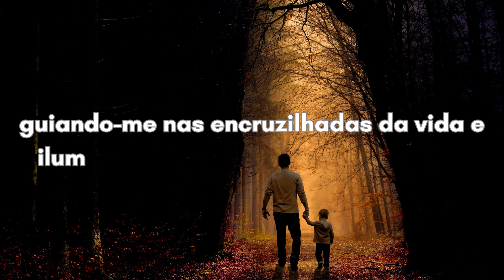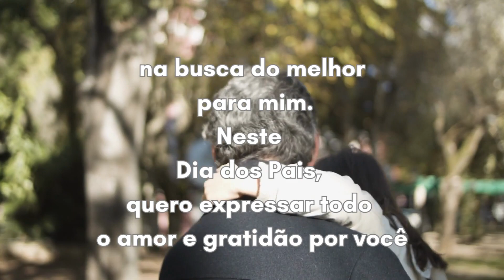FELIZ DIA DOS PAIS - EMOCIONANTE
Está chegando o segundo final de semana de agosto. E com ele um momento especial em que as pessoas se unem para celebrar o DIA DOS PAIS. Neste dia festivo e tão importante, venho te dizer que é uma pessoa extraordinária, que desempenha papel fundamental em minha vida.
Pai, ao longo dos anos tem sido importante para mim. Você não é só meu pai, mas também meu herói, amigo, exemplo a seguir. É com seu carinho e amor que venho construindo o alicerce sobre o qual repousa esta sólida relação de confiança, compreensão e amizade.
Nossa convivência é repleta de momentos preciosos que compartilhamos: as risadas, os abraços reconfortantes, as conversas sinceras, os puxões de orelha, são importantes para minha vida. Cada experiência a seu lado tem sido uma fonte de aprendizado e crescimento, pois você me ensinou a importância dos valores que norteiam o meu caráter.
Suas palavras sábias sempre encontram o caminho para o meu coração, guiando-me nas encruzilhadas da vida e iluminando em tempos de escuridão. Sua sabedoria é uma bússola que me orienta e inspira a seguir em frente com coragem e determinação.
Sua presença constante em minha vida foi e sempre será um presente precioso, pois sei que posso contar com você em todas as circunstâncias, nos momentos de alegria e também nas horas difíceis. Com sua força e dedicação me enche de energia para que eu possa superar as dificuldades. É um exemplo a seguir, e seu amor é o que me fortalece e impulsiona na busca do melhor para mim.
Neste Dia dos Pais, quero expressar todo o meu amor e gratidão por você, por tudo o que representa em minha vida. Quero deixar claro que você sempre foi um pai exemplar, e sou imensamente grato pelo sacrifício que fez e faz por mim, pelo gesto de amor e  pela palavra de encorajamento que me ofereceu.
E este dia seja apenas um lembrete do quão especial que és. Meu desejo é que continuemos a construir histórias e que mais adiante se transformem em memórias preciosas.
Que a vida continue a abençoá-lo com saúde e realizações. Que seu coração seja sempre preenchido com o amor que você tão generosamente compartilhou e compartilha comigo.
Obrigado, pai! Muito obrigado por tudo! Feliz Dia dos Pais!

🛑 Esta ajuda apoia o canal e permite-nos continuar a fazer vídeos como este.

Texto/Voz/Trilha Sonora/Música de MÁRCIO SILVA

Se você gostou de algo em especial nesse vídeo, por favor, comente!
Nem que seja um emoji!

Pequenos incentivos fazem toda diferença na jornada de quem está criando raízes aqui... Esse simples apoio ajuda muito!

Você nem imagina o quanto!